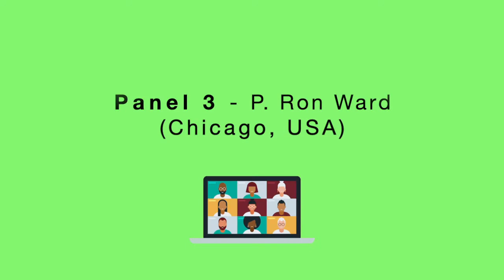Campus Evangelism in the Post Covid-19 Era / UBF Online Forum / UBF TV